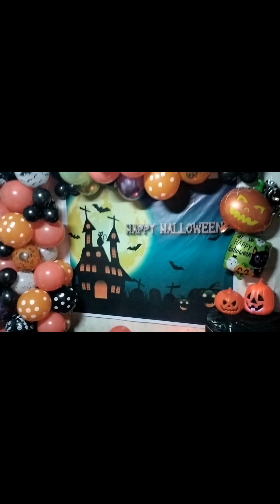HALLOWEEN BALLOON DECORATION by THE GORG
Sharing our simple skills in balloon decoration. Hope you like it.